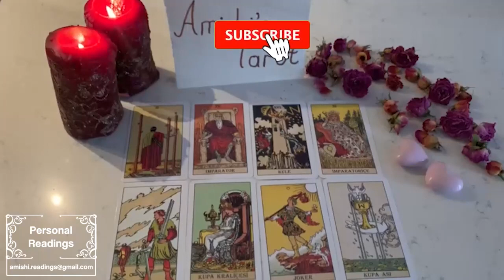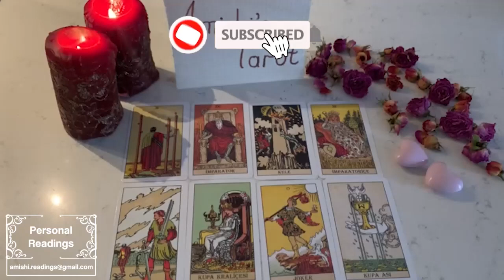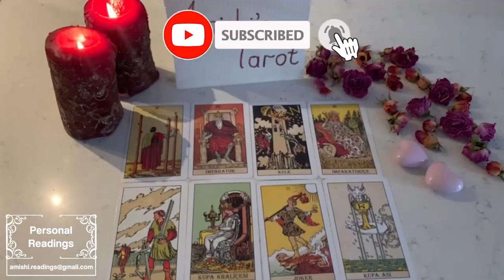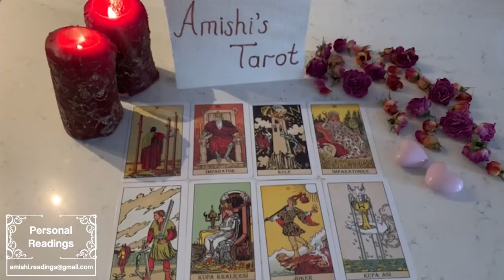LEO ✨ ”Unexpected Message”They want intimacy and closeness‼️Reflecting🤔 how can they JUSTIFY‼️⚖️